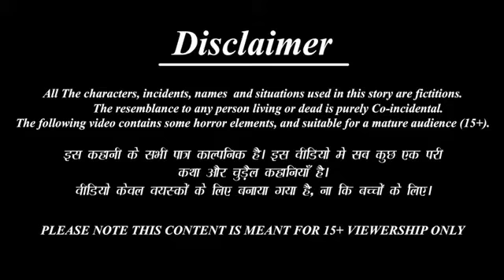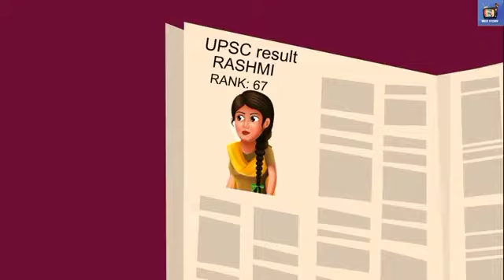कामवाली बनी कलेक्टर | Amir vs Garib |Moral Stories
*All the story characters, incidents, names, and situations used in this story are fictitio
hindikahani hindistories moralstoriesगरीब कामवाली बनी कलेक्टर | Amir vs Garib | Moral Stories
hearttouchingstory | Hindi Kahani | Hindi Stories | Amir vs Garib | Moral Stories | Kahaniyan

Hindi Story गोरी बहू गंजा पति : Saas Bahu Ki Kahaniya | Moral Stories | Kahani Ghar Ghar Ki
Waqt Sabka Badalta Hai || Ameer Vs Gareeb
मिशन काला कौआ हुआ नाकाम हो गई गड़बड़ taarak mehta ka oolta chashmah तारक मेहता Ep